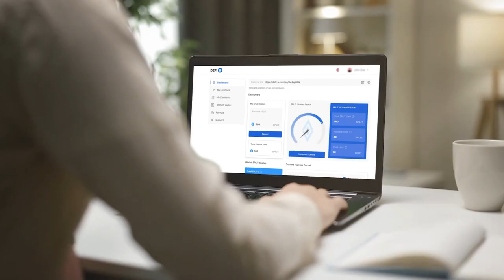🔥 Legendary Promo: licenze SPLIT con vantaggi pazzeschi 🔥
Ultima presenta una promozione unica - Legendary Promo!

Con essa scoprirai infinite possibilità di guadagno sul mercato delle criptovalute.

Legendary Promo è la tua occasione per valutare il prodotto più avanzato del mercato alle condizioni più vantaggiose!

Troverai i dettagli in questo video.